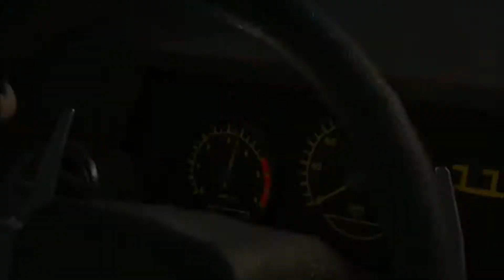GMV Battlefield Hardline Bring Back the Glory